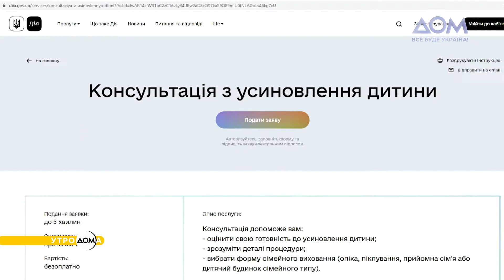Усыновление детей во время войны: интервью с Русланом Колбасой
Больнее всего война бьет по детям. Сегодня невозможно подсчитать, сколько из них остались сиротами из-за агрессии РФ против Украины. Эксперты говорят, что на данном этапе в усыновлении нуждаются более 17 тысяч украинских детей.
В чем основная проблема усыновления в стране, что изменилось с началом активных военных действий и как в данном процессе помогает приложение "Дія", говорим в "Утро ДОМ'а" с генеральным директором Директората развития социальных услуг и защиты прав детей Министерства социальной политики Украины Русланом Колбасой